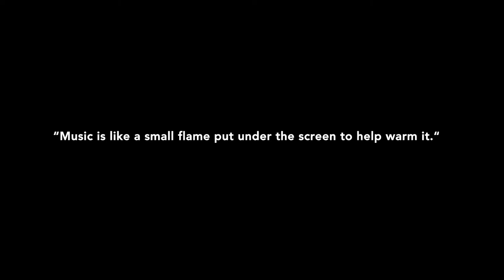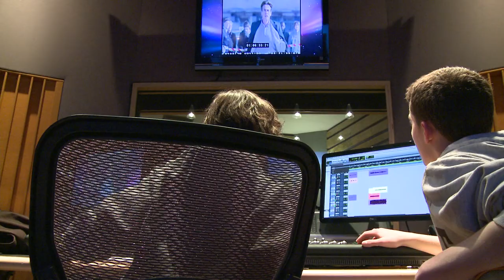JBFC Spotlight: Lucio Gregoretti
A short retrospective on Kathryn W. Davis International Composer-in-Residence Lucio Gregoretti's residency at the Jacob Burns Film Center. Gregoretti lived and worked on the JBFC campus during the month of March, 2013.